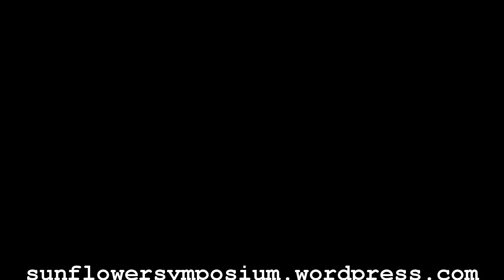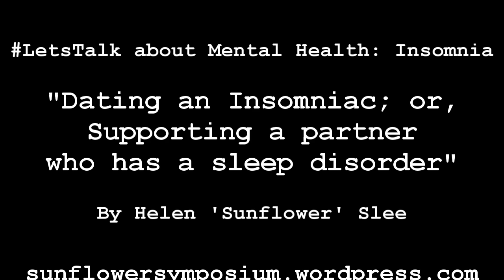LetsTalk about Mental Health: Insomnia (Audio)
This is the audio version of "Let’sTalk about Mental Health: Insomnia. Dating an Insomniac; or, Supporting a partner who has a sleep disorder", my first guest blog post.

Read about the LetsTalk about Mental Health initiative that Robowecop is facilitating

Thank you for listening! I hope you enjoyed my first guest blog post.